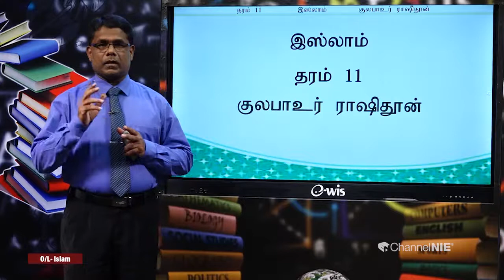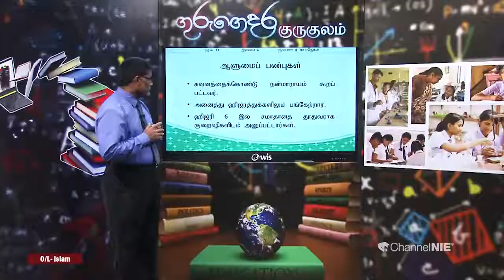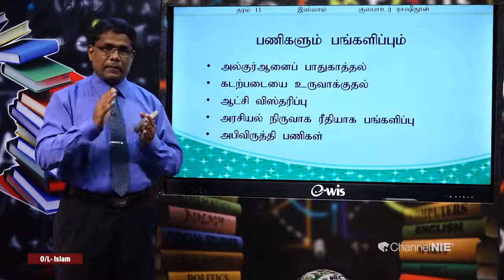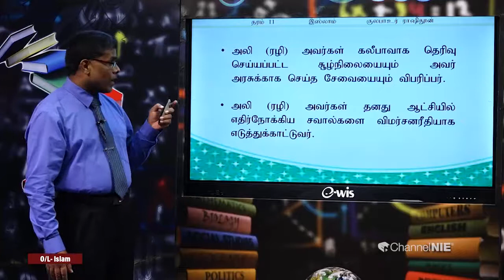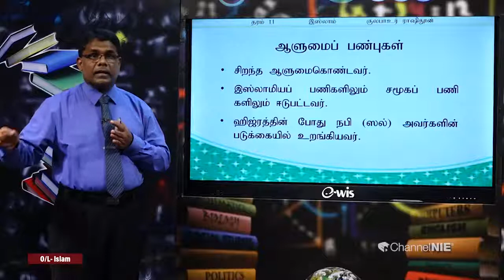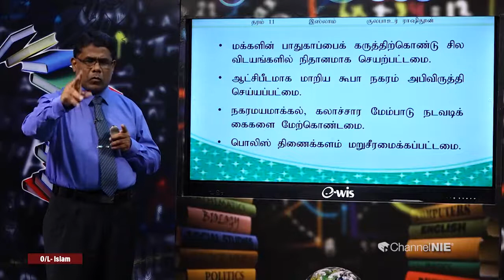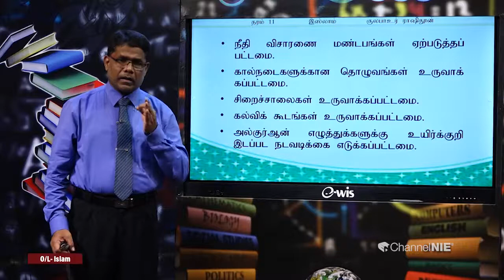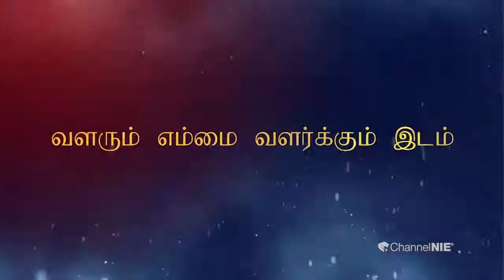குலபாஉர் ராஷிதூன் | தரம் 11 | இஸ்லாம் | Islam | P 10 - 2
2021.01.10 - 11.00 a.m